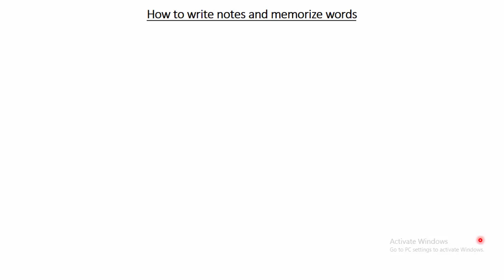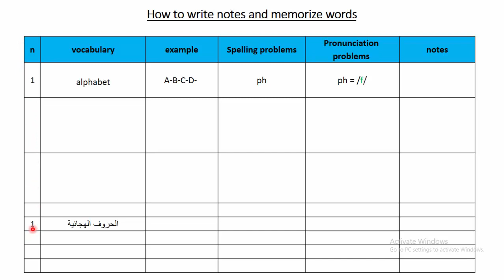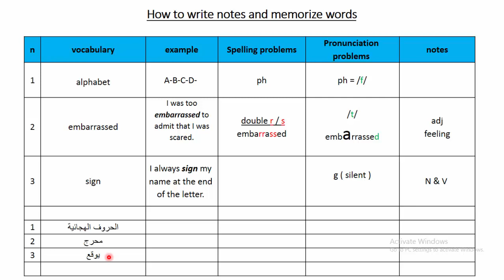أقوى طريقة لتدوين وحفظ الكلمات الانجليزية بشكل صحيح و سريع